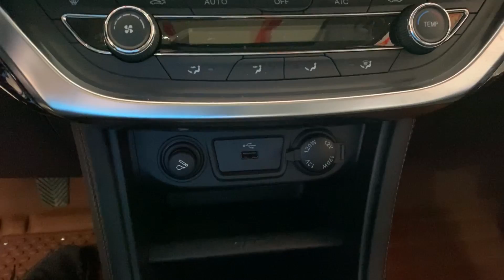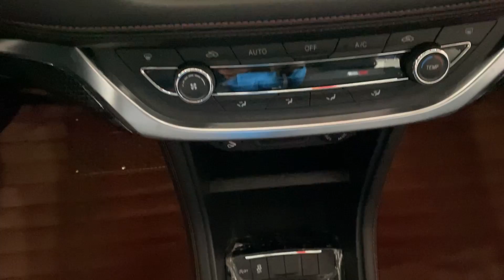2020 JAC S3 Walkaround- China Auto Show(2020款江淮瑞风S3，外观与内饰实拍)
Fuel Consumption: 6.7L/100km
Engine: 1.5L L4, 85kW/116Ps, 150N.m
Gearbox: 6MT
Tire Size: 205/55 R16
Price: around $10,000